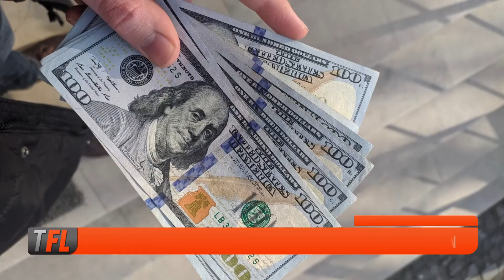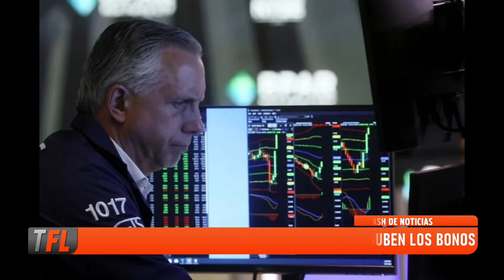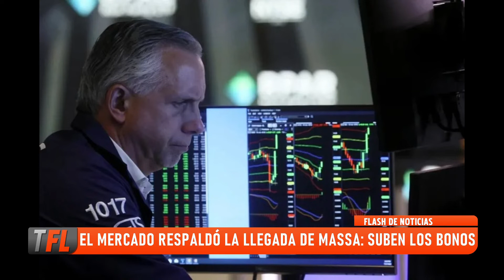FLASH DE NOTICIAS 29-07-22